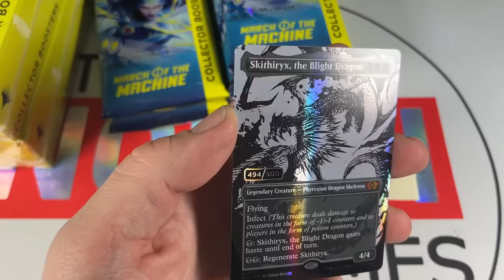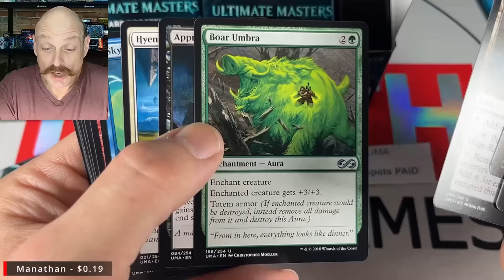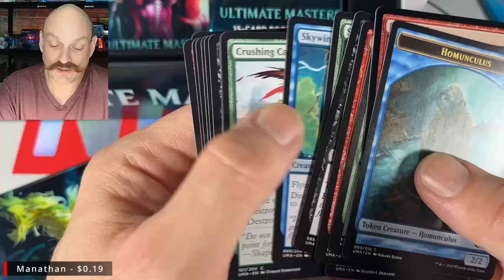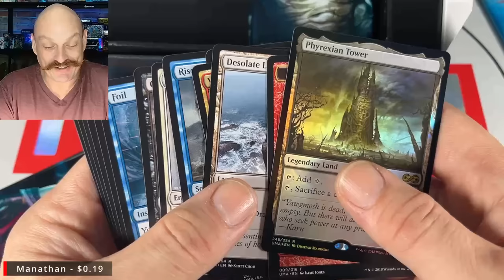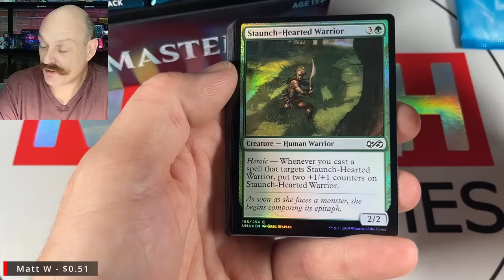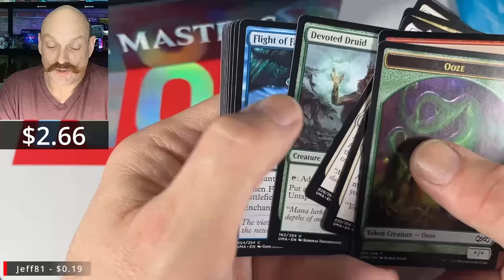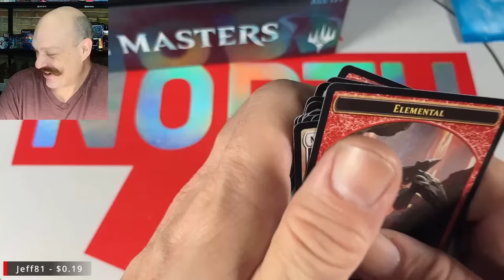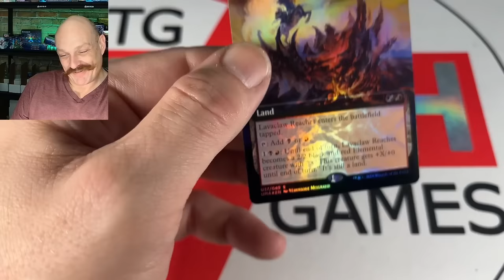DOUBLE Double Ultimate Masters Box Opening - Worst Rare WINS Box Topper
Worst rare wins the Ultimate Masters box topper! Opening two Ultimate Masters boxes

Our Mailing Address:
N7A 4C7